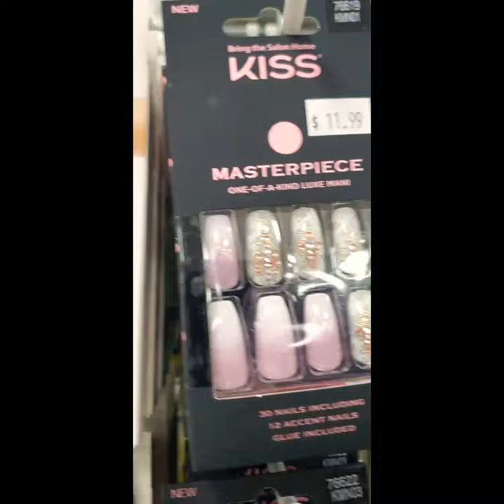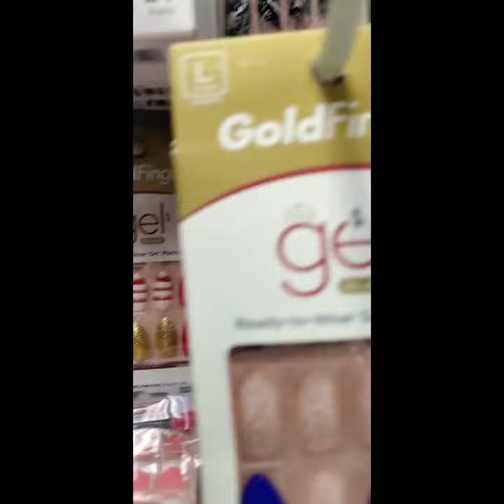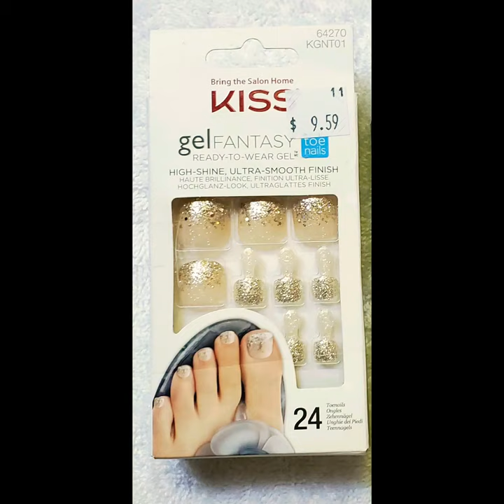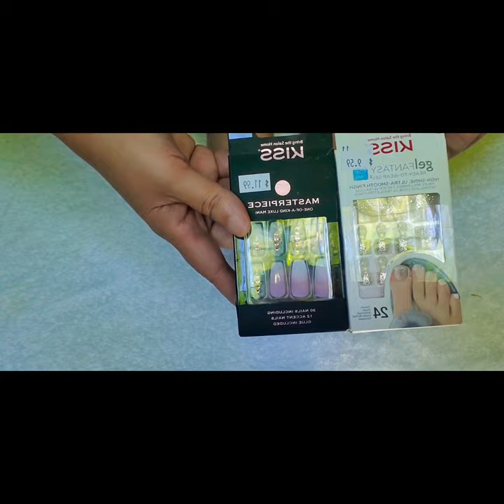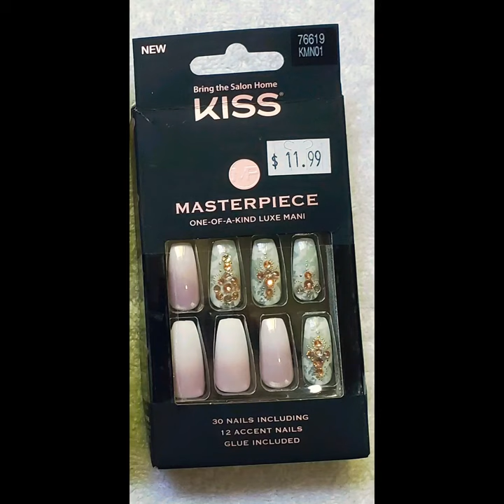DIY 💋Kiss Nails| Bring The Salon Home | Saving Money on Groceries